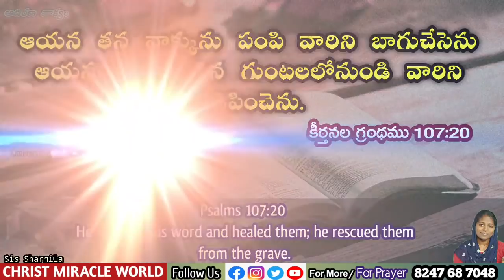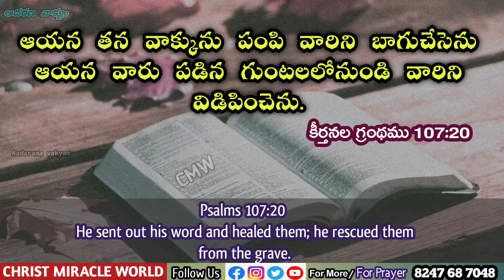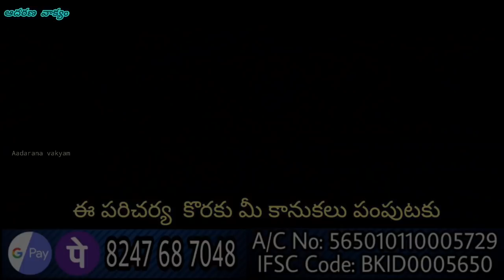𝐓𝐨𝐝𝐚𝐲'𝐬 𝐏𝐫𝐨𝐦𝐢𝐬𝐞 | 𝐖𝐨𝐫𝐝 𝐨𝐟 𝐆𝐨𝐝 17/01/2022 Eroju Devuni vagdanam/Bible promise